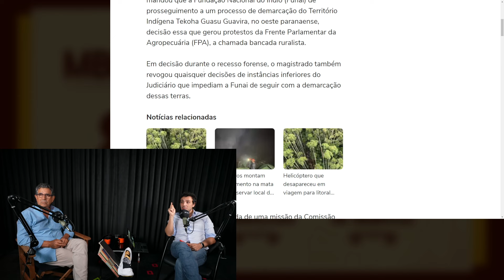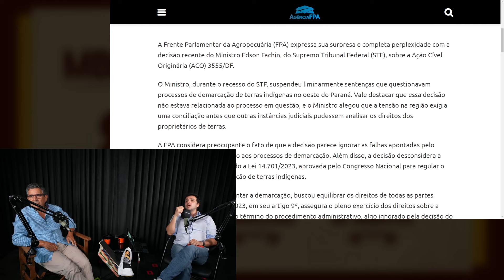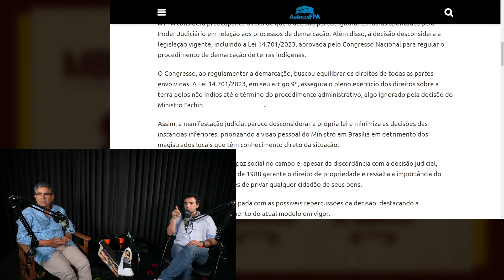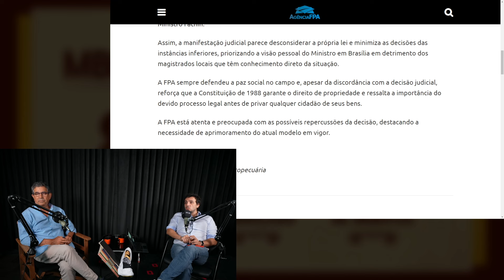MINISTRO DO SUPREMO MANDA FUNAI DEMARCAR TERRAS NO PARANÁ | Cortes do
😱😱😱Quer entrar no Clube MBL, mas está com dificuldades de pagar?